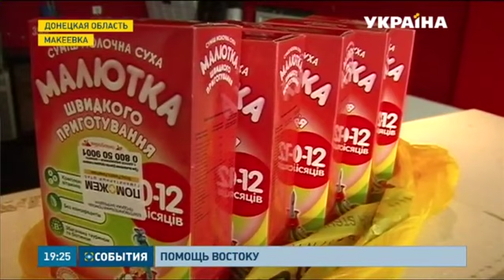В Донецк прибыла колонна гуманитарного рейса Рината Ахметова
Грузовики доставили 320 тонн продуктов. А это 30 тысяч наборов для мирных жителей. О тех, кто ждет помощи - расскажет Юлия Миншакирова.